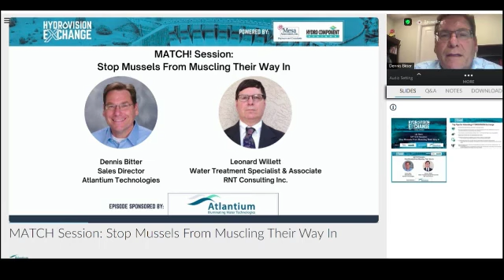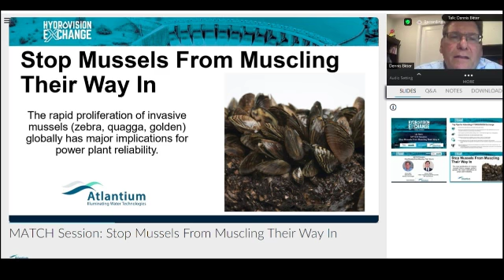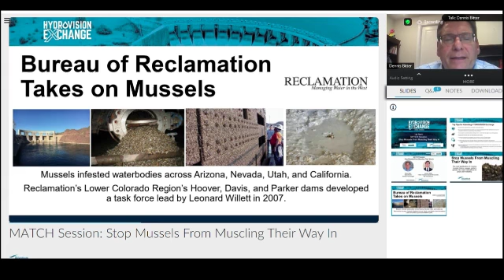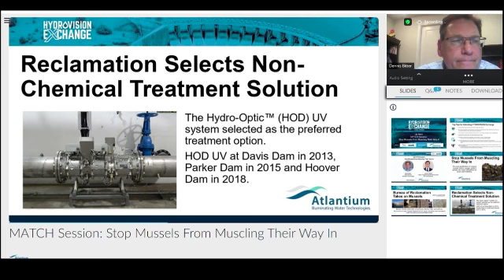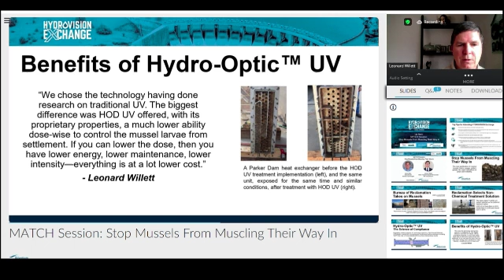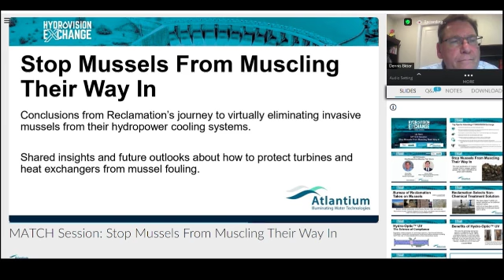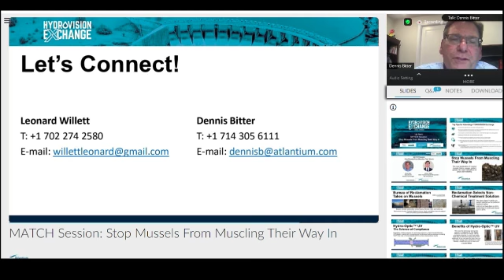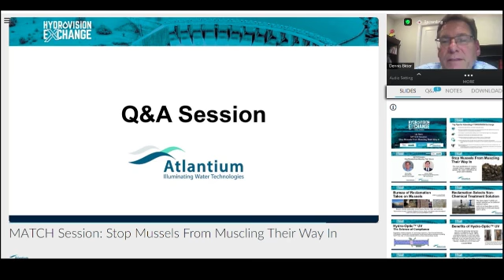Atlantium Hydro MATCH 2020 Session: Stop Mussels From Muscling Their Way In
During the 2020 virtual HydroVision Exchange, Atlantium’s Dennis Bitter and Water Treatment Specialist Leonard Willett participated in a Hydro MATCH session titled, “Stop Mussels from Muscling Their Way In.”

The rapid proliferation of the invasive mussels (zebra, quagga, golden) globally has major implications for power plant reliability. After an extensive review of available control options, the U.S. Bureau of Reclamation installed Atlantium’s Hydro-Optic™ (HOD) UV disinfection solution at its Davis, Hoover and Parker dams that virtually eliminated the invasive species from their hydropower cooling systems.